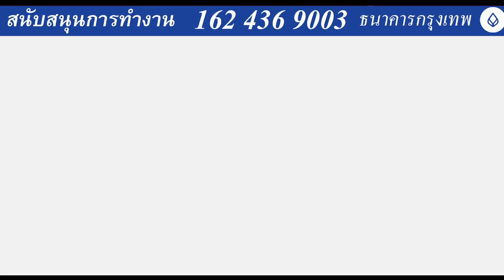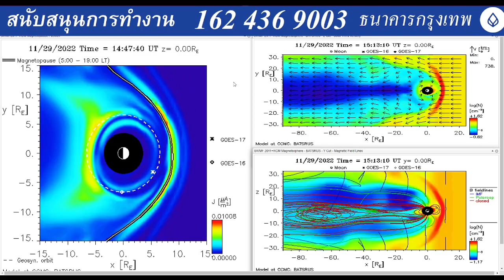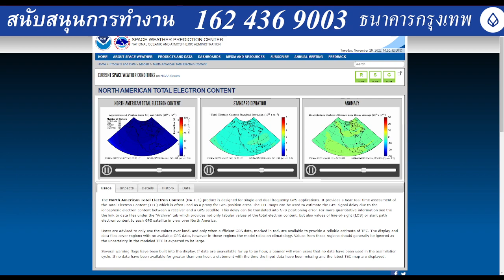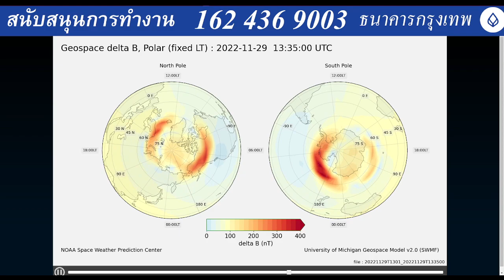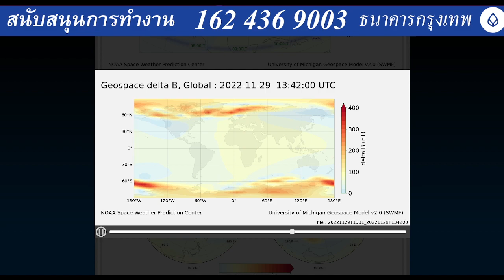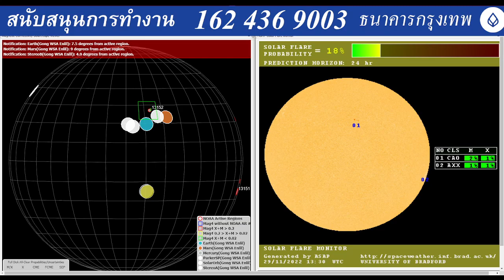202211292145LT Earth Now